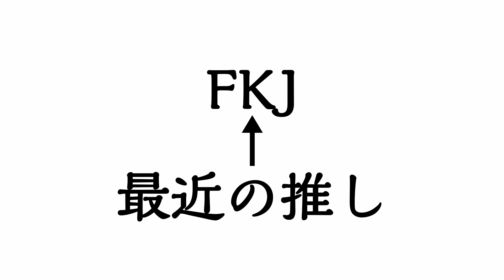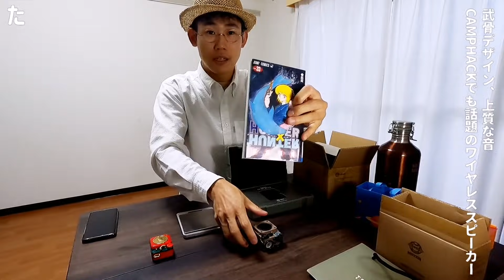【キャンプ道具】話題の『携帯スピーカー』でアウトドアをもっと楽しく | プレゼント企画with MUZEN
◾アウトドアと音楽が大好きなたかくらと申します。健康で文化的な生活のためには音楽は欠かせません。今回の動画は、Bluetooth接続で使える小型パワフルスピーカーの紹介です。しばらく使ってみて感じたことをシェアさせていただきます。よく聴くのは、Bonoboとグランドポポフットボールクラブです。

◾小型な割にパワフルでこれから自分が目指す「こだわりキャンプ」や「移動式珈琲店」に役に立ちそうです。よく聴くのはノラ・ジョーンズです。

◾自分はワイルドミニの方が好きですがボタンの方のデザイン性もよいですよね。CAMP HACKでも話題となっています。

◾日頃の感謝を込めまして、Muzenさんに協力いただきプレゼント企画を実施することになりました🎉プレゼントはMuzenさんのTwitter主導で抽選をもって行われます。お手数お掛けしますが、コチラのアカウントを確認いただき、手続きをお願いします。

↑MUZENさんのプレゼントツイート

⚠️発送はMuzenから行われます。
高倉から個人情報を聞くことはありません。

⭐こういった形でご覧いただいている皆様との交流になればと、たまにプレゼント企画を開催しています。

⭐自分が使わなくなった道具はtakakuraya   gear loop market で出したりしてます。リアルで会えたときは、仲良くしてくださいネ↓

◾次回こそ『JETBOILスタッシュでササッと山のヒンナ飯』です。お楽しみに。

◾情勢に合わせて、今は外出自粛しています。皆様も健康を第一にお過ごしください。

◾注射打ちました。今のところ発熱なし。

◾「いいね」やコメントをいただけると本当に嬉しいのでよろしくお願いします😉
自分は最近よくFKJやダニーハサウェイを聴いています。みなさんはどんな音楽をアウトドアに合わせて聴いていますか❓️🎵音楽は、健康で文化的な生活のために重要ですね。ダニーハサウェイのライブには「オーディエンスとして一流を目指すことの大切さ」を学べます。

濃度高くお届けして参ります。

◾こちらのチャンネルが山歩きを始めるきっかけや、アウトドアに興味を持つきっかけになりましたら嬉しく思います。

・登山が好きだ
・キャンプ好きだ
・旅は人生そのもの
・アウトドアに興味がある

◾会社を辞めて、国内外の山々を旅しています。こちらの動画では、肉眼で見てきた素晴らしい自然の景色をダイジェスト的にお届け。Let's hike！山歩きは、イイぞ！

◾山を主とした自然環境のお陰で自分の魂は生き返り、人生は輝きを取り戻しました。視界が色彩を取り戻し、世界の美しさに気付くことができたのも自然のおかげです。

◾そんなこんなで、自分の生を取り戻すきっかけになった「自然」には感謝が止まりませんし、大切にしていきたいと心から思っています。多くの人にとって「自然」が生を取り戻すヒントになるのではないかと感じています。

◾YouTubeチャンネル「たかくらや」は〈アウトドア×人生〉をテーマにして様々な動画をお届けしています。アウトドアは最高です。少しでも興味を持っていただけましたら、登録よろしくお願い致します。

◾「アウトドアは楽しい！素晴らしい！」というポジティブな面が強調されがちですが、軽視できないリスクがあります。また自然環境へのインパクト、ゴミやトイレの問題などもあり、学ぶべきことが沢山あります。あらゆるスポーツのなかでも怪我や死のリスクが小さくない確率でつきまとうという点でも特殊です。

◾ということで、自分のチャンネルでは、以下の5点を大切にしています。

①Safety first　安全第一
②Stay healthy 　健康第一
③Respect nature　自然を畏れ敬う
④Enjoy outdoor　アウトドアを楽しむ
⑤Have a dream　夢をもって生きる

安全と健康を大切に。自然を甘くみることなく、学び、冷静に判断して行動する。ゴミは残さず、ローインパクトを心がける。その上でアウトドアを楽しむ。夢と目標、ロマンをもって目と魂を輝かせて、本当の意味で、生きる。

そんなことを伝えるために日々活動しています。SNSやっています。こちらもアウトドアと人生をテーマにしています。

‥と、色々と書いていますが、とにかく、アウトドアは最高であり、自分にとってアウトドアは全てであり、全てはアウトドアに通じると考えています。改めまして、アウトドアをテーマにしたカオス★チャンネル「たかくらや」へ、ようこそ！

◾自分の夢のひとつは「環太平洋火山帯をアウトドアを手段に旅すること」です。

いい山ある所には、いい雲ができます。
いい雲ある所には、いい雨が降ります。
いい雨降る所には、いい川ができます。
いい川がある所には、いい森ができます。
いい森がある所には、いい水が貯まります。
豊かな海と生態系に繋がります。

いい山があることで人は豊かに暮らしていけます。山の恵み。豊かな連関作用をもたらす山は、主に火山活動によって形作られます。

ということで火山帯に着目し、環太平洋火山帯をセクションでスルーハイクすることをライフワークとして定めました。ニュージーランドをスルーハイク=Te Araroa 5ヶ月3,000kmしたり日本中巡ったりしています。TAもJAPANもPCT(JMT含)もチリの新しいロングトレイルもROFのセクションです。北米大陸に飛ぼうというところで世界が大変なことになってしまいましたので、今は日本で準備中です。

◾環太平洋火山帯は英語で“Ring Of fire”です。この頭文字“ROF”は自分の夢であり、目標です。それで、ガレージメーカーを作りました。ご興味持っていただける方はリンク先をご覧ください。YouTubeチャンネル「たかくらや」のグッズをオリジナル製品と仕入加工品の両輪で進めています。応援よろしくお願い致します。クラシック・シェラカップとクラシック・ロッキーカップを進めています。

“ROF”と「たかくらや」が皆様の最高なアウトドアライフを彩る一部になれましたら、幸いです。

※ちなみに好きな漫画はゴールデンカムイ、好きな人はアシリパさんです。ジョジョ、HUNTER×HUNTER、寄生獣、幽☆遊☆白書も好きです。共通点がある方、仲良くしてくださいね！オススメの漫画、コメント欄で教えてくださいませ😆

⭐人気の動画たち
〈アウトドア・ウェアの紹介〉

〈アウトドア・ギアの紹介〉

◾テアラロアについて

🔺YAMAP安全登山アンバサダー
ハイカーたかくら、日々前進中…🚶‍♂️

※すべての編集をスマートホンのみで行っております。動画全般、音の合わせなど拙い仕上がりで申し訳ないですが、どうか温かく見守っていただけましたらと思います。